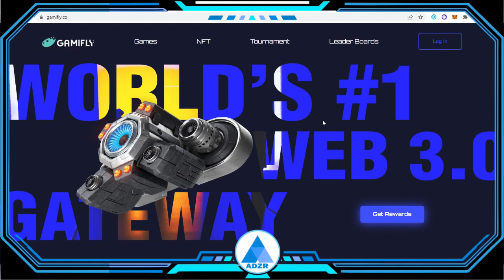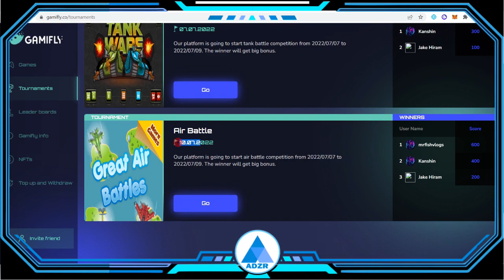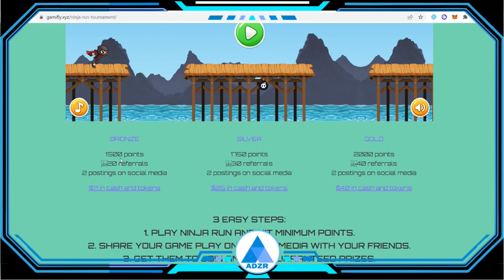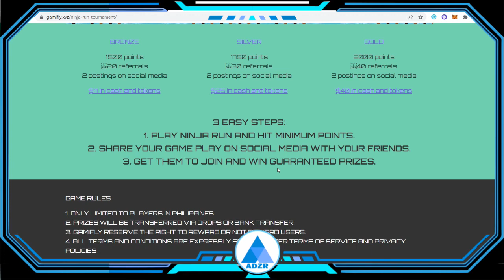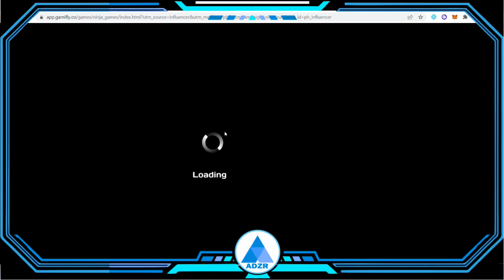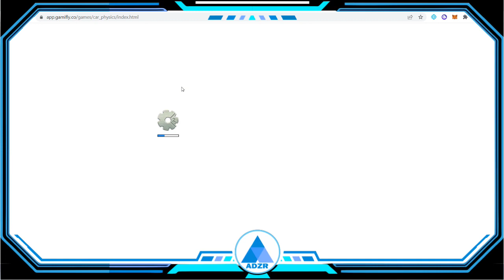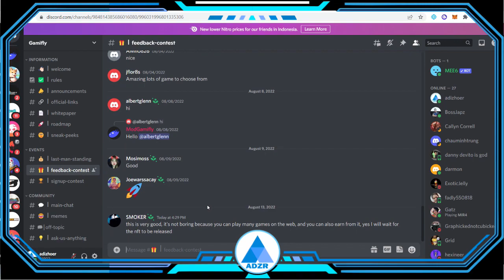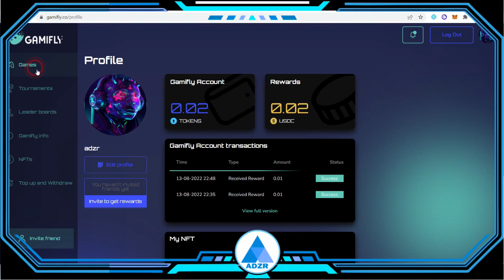Gamifly - Play For FREE & Win USDC Rewards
Gamifly is a Free-to-play Online Gaming platform hosting multiple fun games and Rewarding players in stablecoins for playing.
👇 Sign-up now & Start Getting Rewards